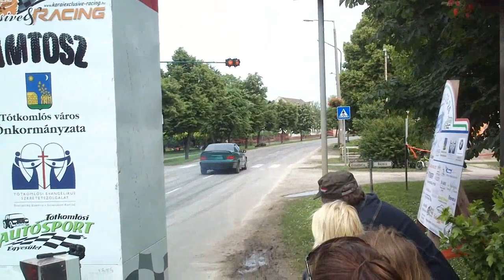VI. Tótkomlós rally 2015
Néhány mozzanat a VI. Tótkomlós rally vasárnapi napjából.
A minőség nem a legjobb telefonos felvételek.